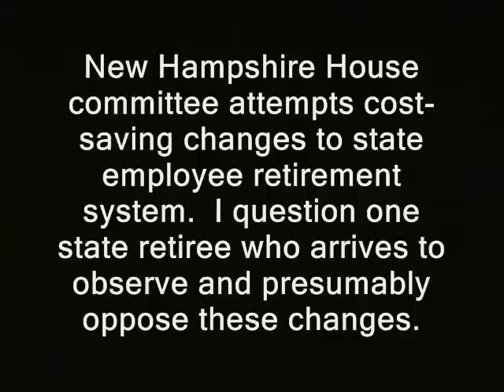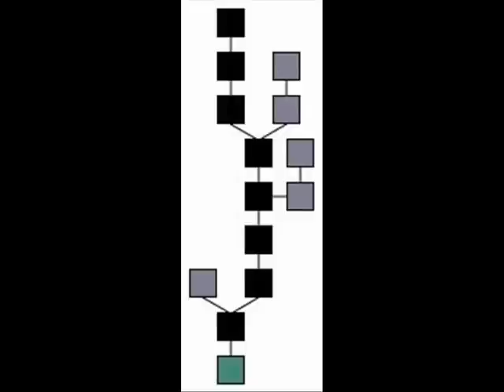Retired bureaucrat tells me to get a job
Some and/or all of the vid in this clip's likely available for you to use commercially. Basically anything that was shot by me or was public domain to begin with.  My stuff is automatically released into the public domain.  Until I say otherwise. Usually if I shot it, "RidleyReport.com" or "YouTube.com/WinWinParty" will appear at the bottom.  Anything which has that super or was obviously shot by me is public domain.

retirees new hampshire pensioners libertarians state workers ridleyreport bureaucracy liberty bureaucrats ron paul bureaucracies manchester government dave ridley report. cops new hampshire state house Creative commons license seiu police public domain footage service employees international union free state project unions free to use. live free or die, staters sweet pension retirement plans concord nh raw news video.